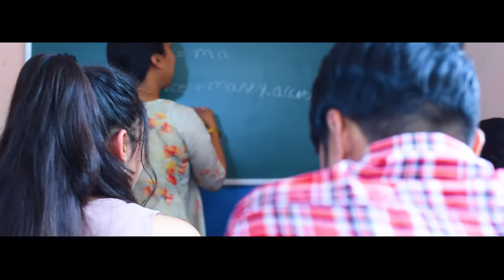Shimla ri chori ( shimla girl) ~ Hansraj Raghuwanshi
Himachali song✅✅

Singer
✓Hansraj raghuwanshi

Lyrics: Hansraj raghuwanshi
Composition: Hansraj raghuwanshi
Video director:
sunny shandil
Music director:
Paramjeet pammi